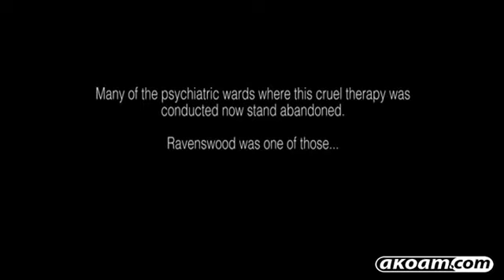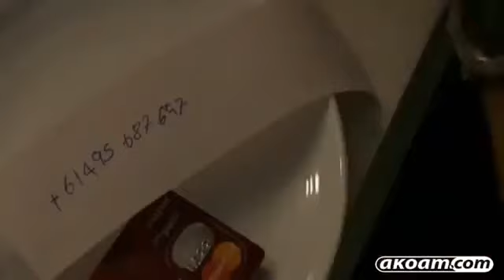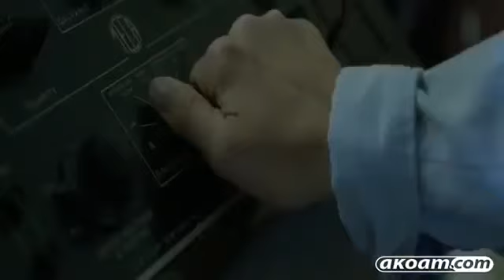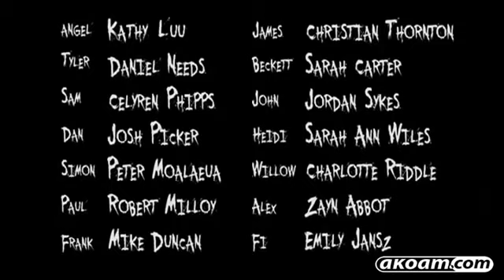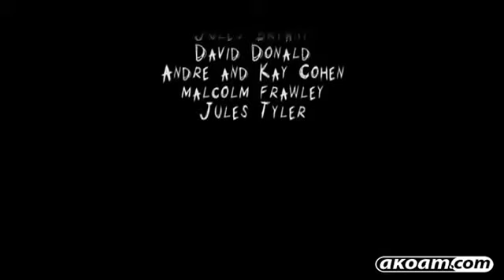فيلم الرعب المرتقب بشدة مخيف جدا - بيت الشيطان 2017 - مترجم كامل حصريا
5 فيلم الرعب,
dark house فلم الرعب 2014,
wolf creek 2 فيلم الرعب والاثاره,
افلام الرعب,
افلام الرعب 2016,
افلام الرعب 2017,
افلام الرعب 2017 مترجم,
افلام الرعب الاجنبية كاملة مترجمة,
افلام الرعب المخيفه,
افلام الرعب الممنوعه من العرض,
افلام الرعب الهنديه,
افلام الرعب زي الوان,
افلام الرعب على زي الوان,
الفلم الرعب الذي عرض على mbc2,
الفلم الرعب الذي منع من العرض,
الفلم الرعب السوري,
الفلم الرعب الكويتي,
الفلم الرعب الياباني,
الفلم الرعب على زي الوان,
الفيلم الرعب,
الفيلم الرعب التركي,
الفيلم الرعب الجديد,
الفيلم الرعب ماما,
فلم الرعب - 2014 thr unbrokin حصريآإ على قناة jr7,
فلم الرعب البيت المسكون,
فلم الرعب الدمية المتوحشة تشاكي كامل ومترجم,
فلم الرعب الدميه تشاكي,
فلم الرعب الذي تم بثه بقناة mbc2 كامل the conjuring,
فلم الرعب الشهير جيبرز كريبرز,
فلم الرعب جديد,
فلم الرعب ريال مدريد الذي زلزل كتلونيا وذل برشلونه,
فيلم الرعب حقول الفزع كامل ومترجم .. للكبار فقط,
فيلم الرعب والاثارة split 2017 كامل مترجم hd hollywood,
فيلم الرعب والاثارة the boy اقوى افلام الرعب hd 1080p( مترجم للعربية ) the.boy.2016. horror movie,
فيلم الرعب والاثاره,
فيلم الرعب والاثاره the boy,
فيلم الرعب والاكشن,
فيلم الرعب والغموض,
فيلم الرعب ورده,
فيلم الرعب ويجا,
فيلم الرعب ياباني,
فيلم بيت الرعب,
فيلم كاميرا الرعب 2,
فيلم كاميرا الرعب 3,
لفيلم الرعب الياباني the chasing world,
مستر بن فلم الرعب